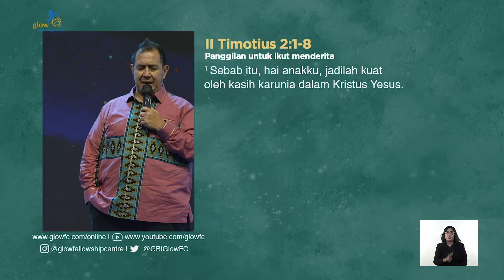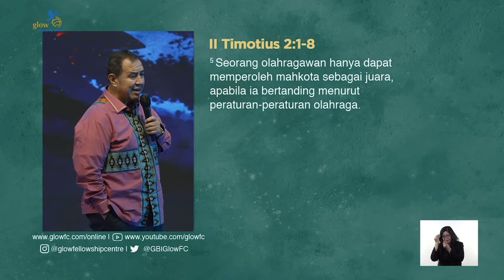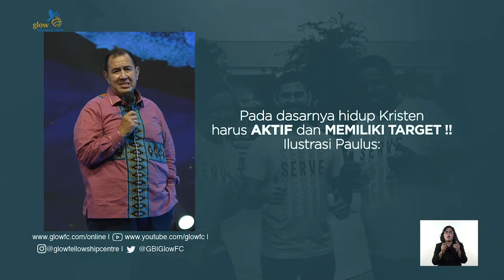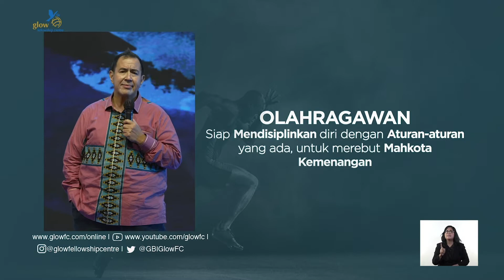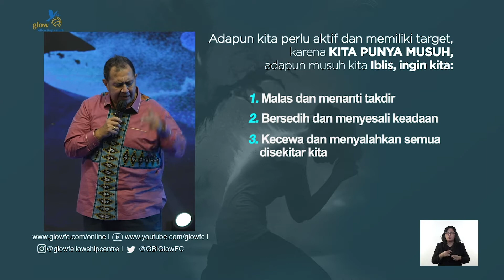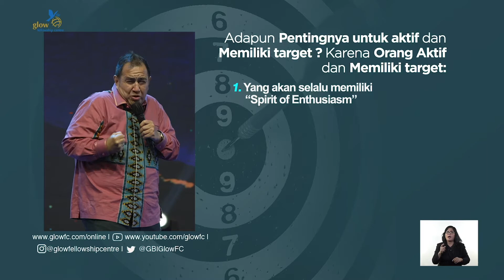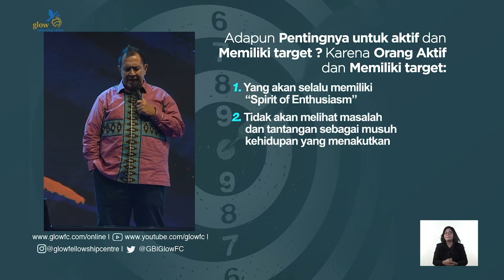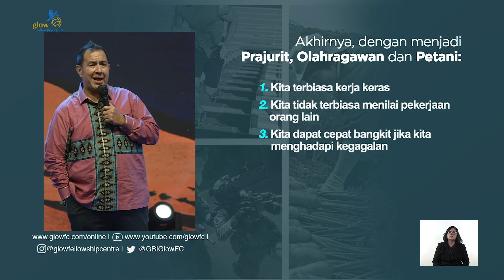24. Menjadi Prajurit, Olahragawan dan Petani